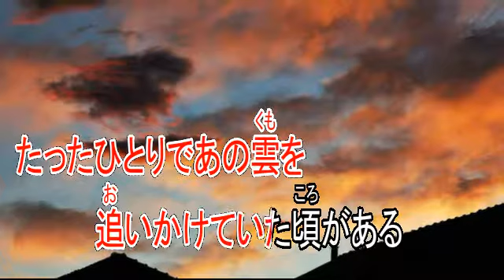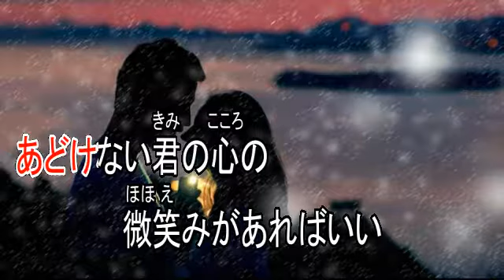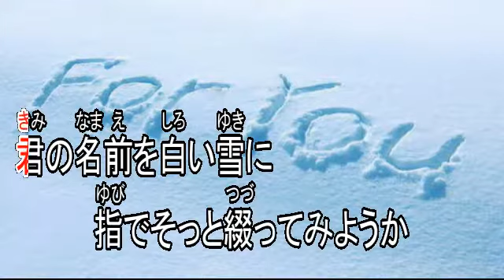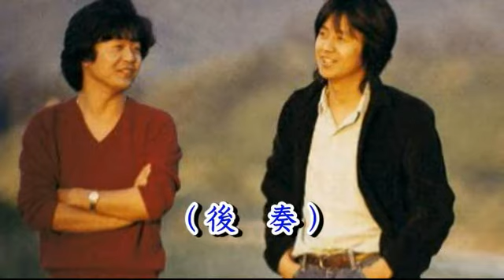微笑み ふきのとう 【カラオケ】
歌手　ふきのとう
作詞　細坪基佳
作曲　細坪基佳